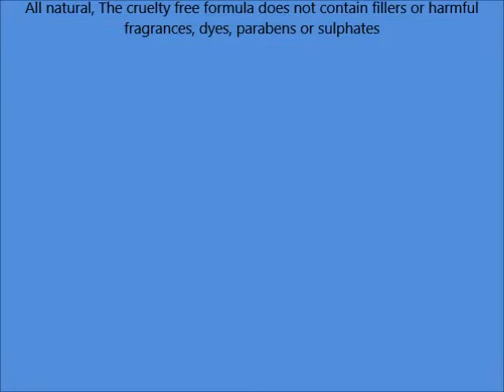Papa Recipe Bombee Honey Mask Pack, 0 88 Ounce